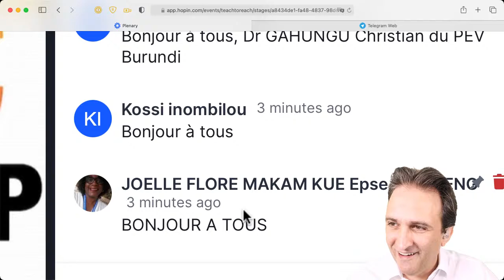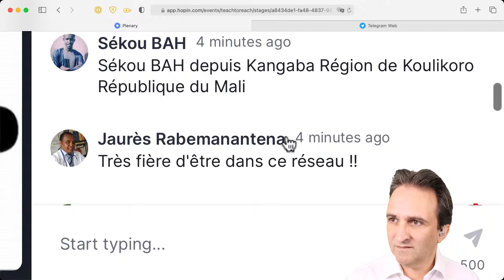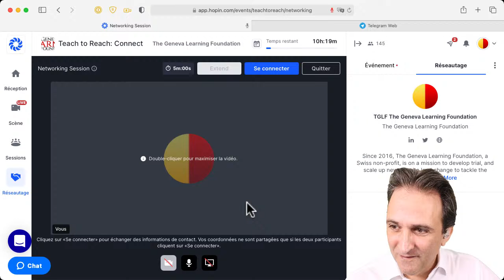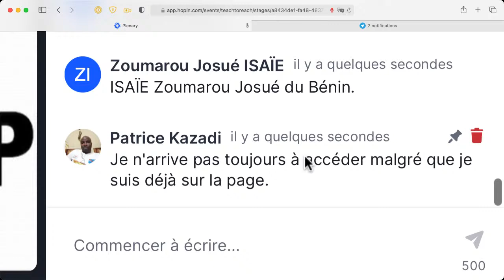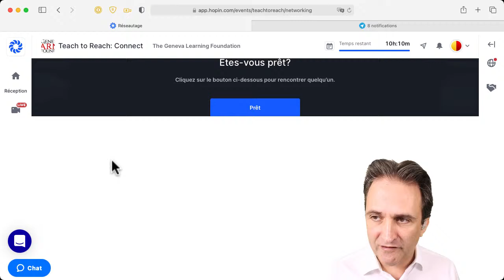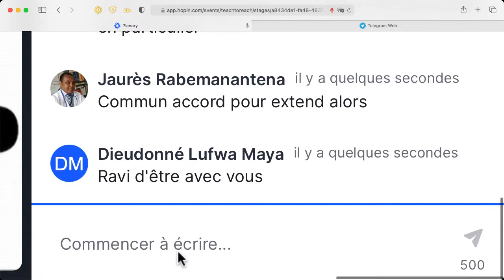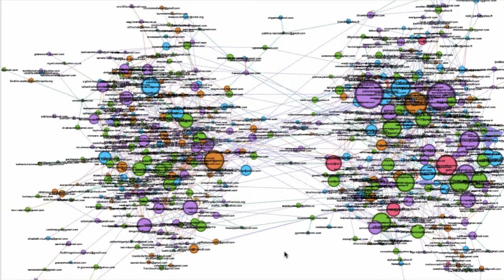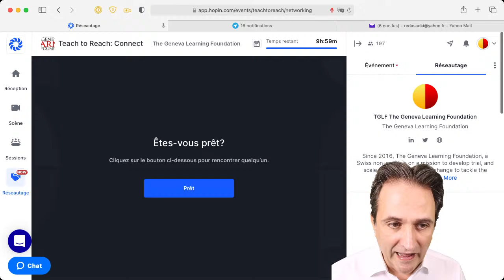FRENCH Teach to Reach: Connect Cérémonie d'ouverture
C’est le Jour J!

Rejoignez-nous pour la cérémonie d'ouverture afin de bien comprendre comment va fonctionner l'événement, rencontrer les équipes pays, les membres du Conseil «Teach to Reach», et les partenaires internationaux qui participent à Teach to Reach: Connect.

Ensuite, rejoignez Teach to Reach: Connect à tout moment pendant l'une des trois séances d'une heure.

Séance de réseautage 1 : Introduction du vaccin COVID-19.
Séance de réseautage 2 : Comment améliorer la formation dans le domaine de la vaccination.
Séance de réseautage 3 : Atteindre les enfants n'ayant reçu aucune dose.
Chaque séance propose un thème, mais vous êtes libre de discuter de toute question relative à votre travail de vaccination.